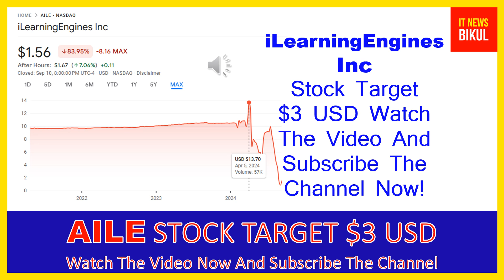AILE Stock - iLearningEngines Inc Stock Breaking News Today | AILE Stock Price Prediction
AILE Stock - iLearningEngines Inc Stock Breaking News Today | AILE Stock Price Prediction | AILE Stock Target